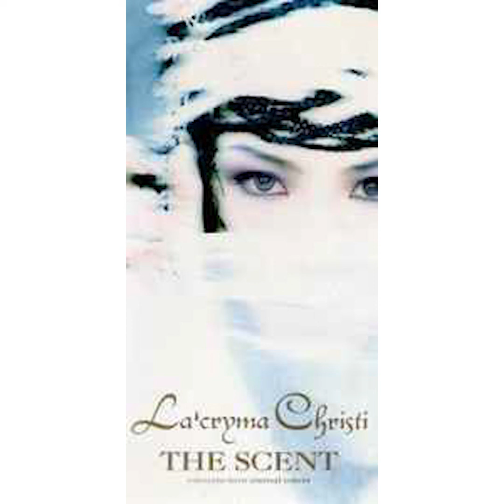eternal colors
Song: eternal colors
Band: La'cryma Christi
Single: THE SCENT
Year: 1997